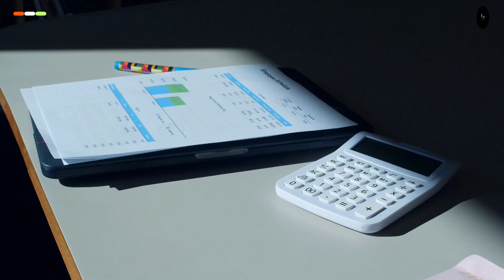HAPS: India's Next Gen Solar-Powered UAV?!😧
Introducing a groundbreaking achievement in aerospace technology! 🚀 National Aerospace Laboratories (NAL) in Bengaluru has successfully flown a prototype of a cutting-edge unmanned aerial vehicle (UAV). This next-gen UAV operates at incredible heights, up to 20 km above ground, solely powered by solar energy, and can stay airborne for months on end. Known as a High-Altitude Pseudo-Satellite (HAPS) or High-Altitude Long-Endurance (HALE) vehicle, its applications range from surveillance and monitoring to disaster management. The recent test flight lasted an impressive 8.5 hours, with plans to extend to a full 24 hours next month. NAL aims to develop a full-scale version capable of remaining airborne for an astounding 90 days by 2027. HAPS offer unparalleled flexibility, acting like geostationary satellites but with the ability to be redeployed or equipped with different payloads, making them invaluable assets in various scenarios.

YOUR QUERIES -
India Wants to Develop High Altitude
Pseudo Satellite Vehicles, Powered by the
Sun
India tests high-altitude
pseudo-satellite vehicle HAPS Boost to
border surveillance
India: A new drone power as High Altitude
solar-powered pseudo-satellite(HAPS)
flies
HAPS ApusDuo flight test
NAL Promotional Video of HAPS (High
Altitude Platform Vehicle)
HAPS: High Altitude Pseudo-Satellite
first successful flight | NewSpace | HAPS
India
India's First Solar autonomous flying
vehicle Developed by NAL & CSIR
Another Record - HAPS Flying
Development started on HAPS
Infinity Pseudo satellite of HAL CATS
solar-powered pseudo-satellite(HAPS)
flies
HAPS Technology: Revolutionizing India's
Aerial Surveillance
India Lead the World in High Altitude
Pseudo Satellite - HAPS Technology
India's Very Own UAV
China debuts first large, fully
solar-powered drone experts describe as a
'pseudo satellite'
Circling the Globe in a Solar-Powered
Plane
HAPS UAV proto in advance stages |
Varuna VTOL UAV 100kg payload for IN
Just Another Day at AV | High-Altitude
Pseudo-Satellites
by UAVOS
Why India wants to develop high-altitude
pseudo-satellite vehicles HAPS